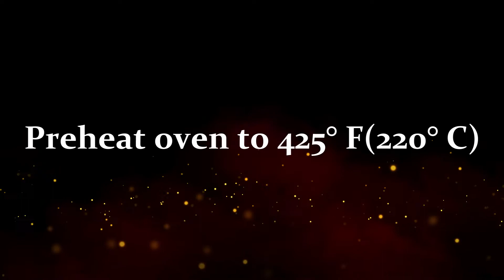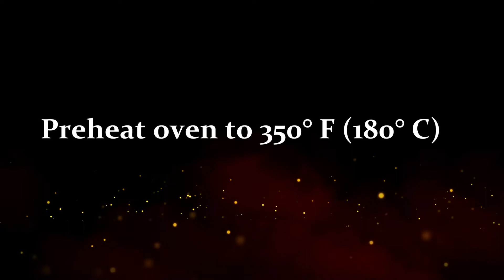Tomato Pie | Heirloom Tomato Pie | Savory Pie for Dinner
Heirloom Tomato Pie | Tomato pie | Savory Pie | Savory Pie For Dinner

Chapter:
0:00 - Tomato pie Recipe
0:13 - Prepare pie crust
1:35 - Roll the pie dough
3:06 - Fill pie weight
2:58 - Chill the pie crust
3:20 - Bake the pie crust
3:34 - Prepare filling
3:38 - Fry onion
4:03 - Prepare tomato
4:43 - Prepare layer
5:26 - Prepare cheese topping
5:47 - Spread the cheese
6:01 - Bake the pie
6:09 - Enjoy!

PIECRUST :

Cold unsalted butter - 1/2 cup(cut into pieces)
Sea salt - 1/2 teaspoon
Ice cold water - 4 to 5 tbsp

Method:

1.In a bowl, stir togethr flour and salt.
2.Using a pastry cutter, cut the butter into the flour mixture until  butter pieces no larger than small peas.
3.Add the water and  gather it into a ball.
4.Place the dough on plastc wrap and flatten into disk.
5.Refrigerate for 30 - 60 minutes, or until firm enough to roll out.
6.lightly floured surface, roll out the pastry to fit into a 8 or 9 inch (20 to 23 cm) pie pan.
7.The pastry should be about 2 inches (5 cm) larger than your pan..
8. Roll pastry around your rolling pin and unroll onto the top of your pie pan.
9.lightly press the pastry onto the bottom and up the sides of the pan.
10.Trim the edge of the dough, leaving a 1/2-inch overhang.
11.Seal  the edges with fork or crimped.
12. Chill 30 minutes or until firm.
13. Preheat oven to 425°. Press dough into a 9-inch or 8-inch pie plate.
14.Line piecrust with parchment paper or aluminum foil, fill with pie weights or dried beans or lentils or rice.
15. Bake for 20 minutes, then remove weights and bake for 5 minutes or until browned.
16. Allow to cool completely .

FILLING :

Step 1 : Prepare onion

Canola oil -1 tbsp
Sweet onion(chopped) - 1
Kosher salt - 1/4 tsp

Heat oil and add onion and salt . Cook until onion is tender(about 3 to 4 minutes).

Step 2: Prepare tomatoes

Heirloom tomatoes(thinly sliced) - 3 to 5
kosher salt - 1 tsp

Place tomatoes on paper towels and sprinkle with salt.
Let stand for 10 minutes.
Pat tomatoes dry with a paper towel.

Step 3: Prepare Layer

Ground black pepper - 1 1/4 tsp
Fresh herbs(chopped) - 1/2 cup(chives, parsley and basil)

Layer tomatoes, onion, and herbs in prepared crust, seasoning each layer with pepper.

Step 4: Prepare Cheese topping

Freshly grated Gruyère cheese - 1/2 cup
Freshly grated Parmigiano-Reggiano cheese - 1/2 cup

Stir together cheeses and mayonnaise.
Spread over pie.

Step 5:
Bake at 350° for 30 minutes or until lightly browned.
Serve hot, warm, or at room temperature.